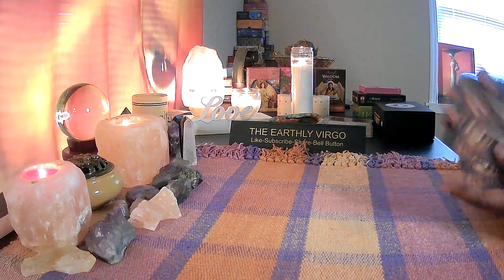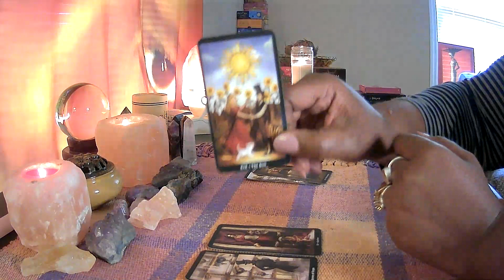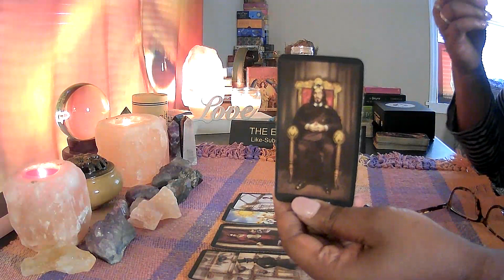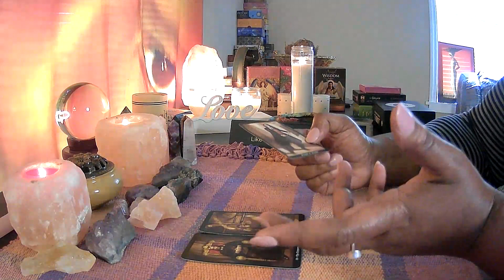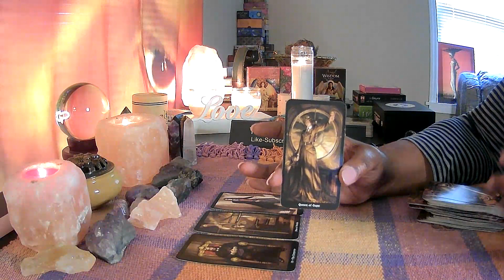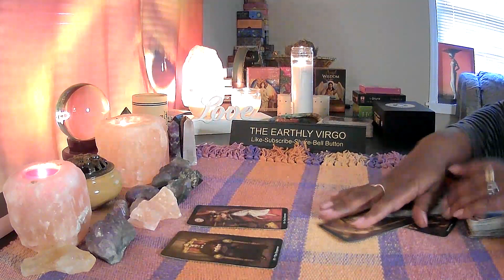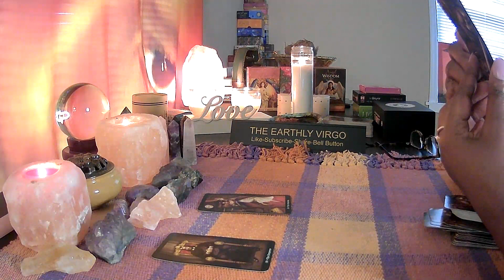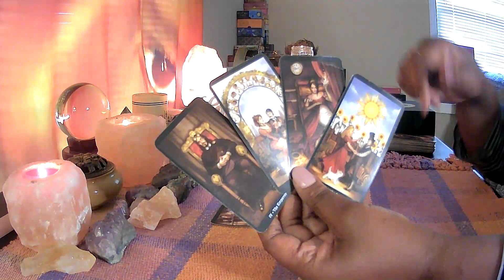Virgo You're Making Some Mind Blowing Decisions